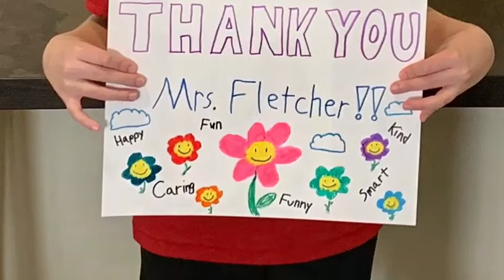WB Teacher Appreciation Exemplars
Here is the section our PTO submitted to the District 30 Global Learning Day.